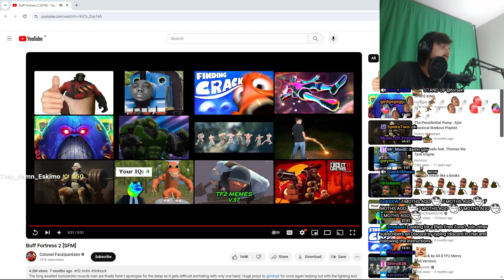Forsen Reacts - Buff Fortress 2 [SFM]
like & sub bajs! i upload reacts, highlights, and playthroughs for foren :D